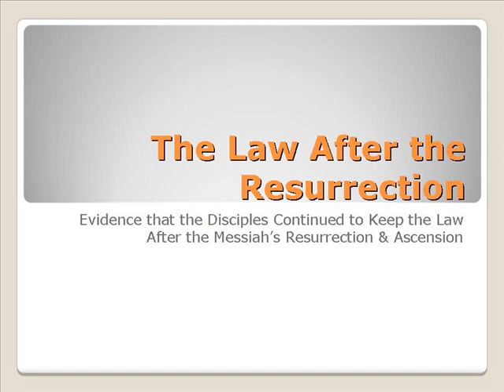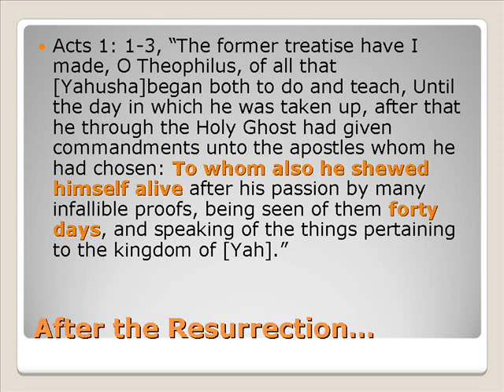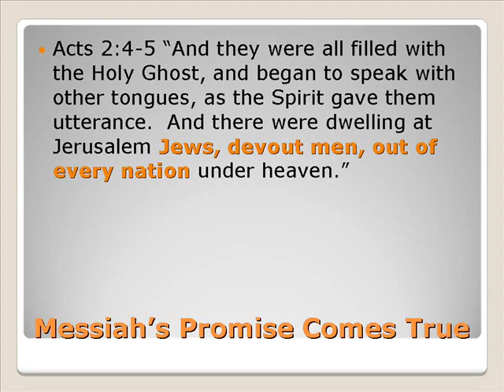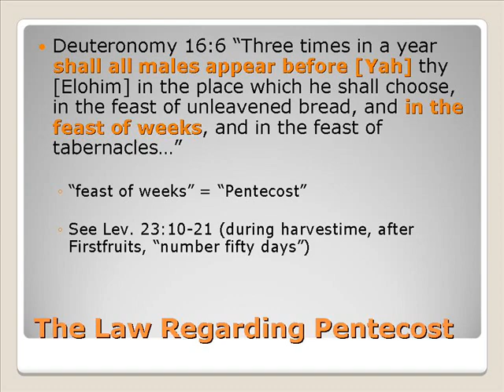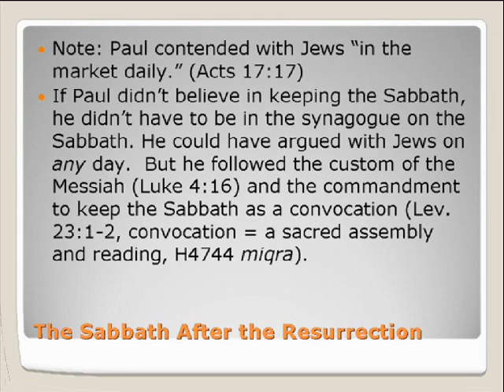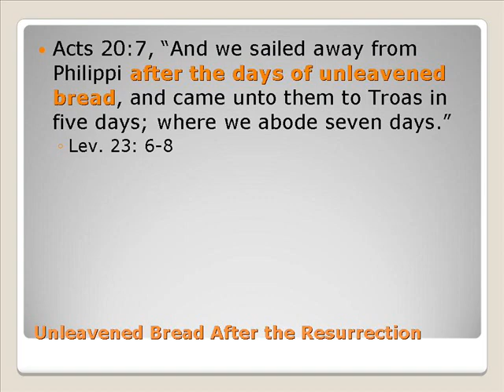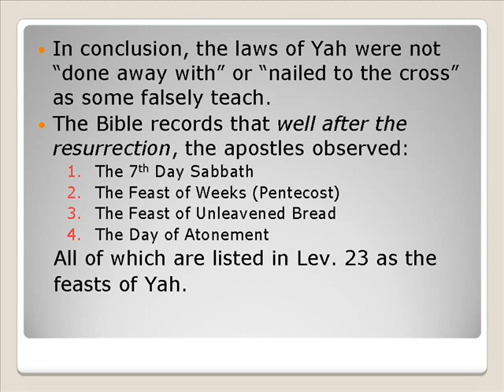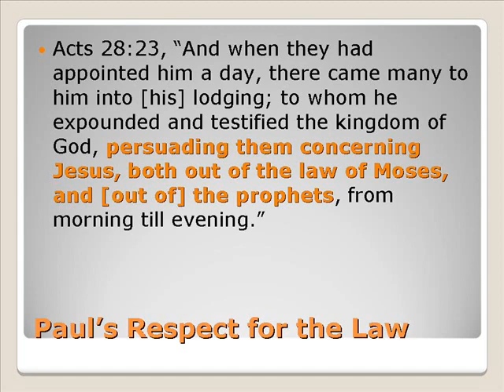Law After Resurrection part 1 of 2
Evidence the disciples kept the law after the resurrection.  See observance of the Feast of Weeks, Passover, the Day of Atonement, and others in Acts. This teaching counteracts the idea that the law (as opposed to the penalty for breaking the law) is nailed to the cross. "Think not that I am come to destroy the law or the prophets, but to fulfill." (Matt 5:17)